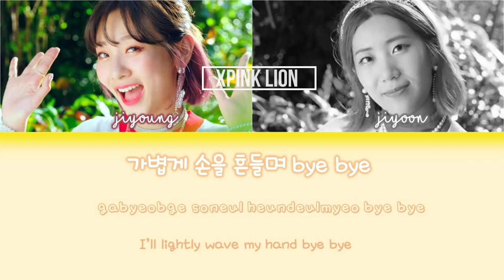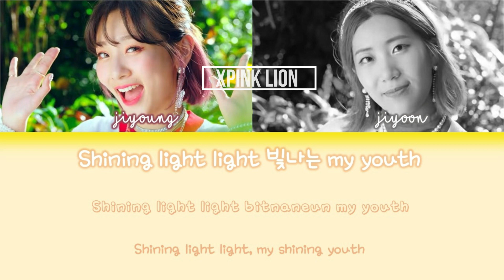Bolbbalgan4 - Travel (CHIPMUNK CHIPETTES VERSION) COLOR CODED LYRICS